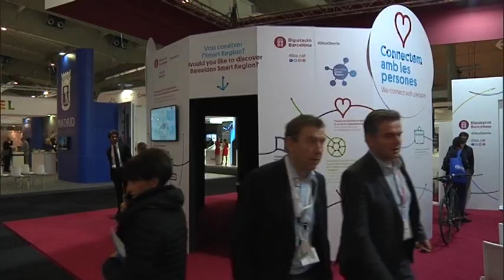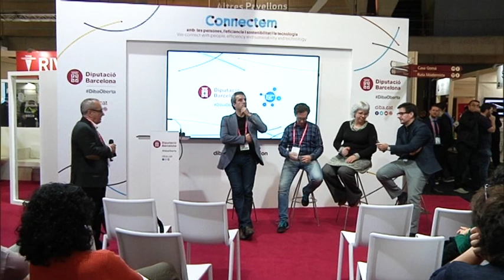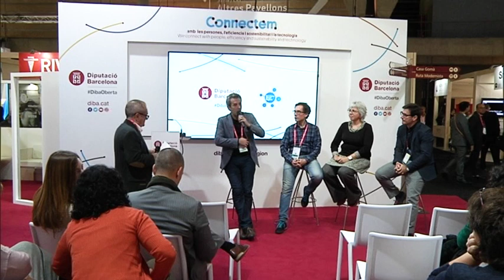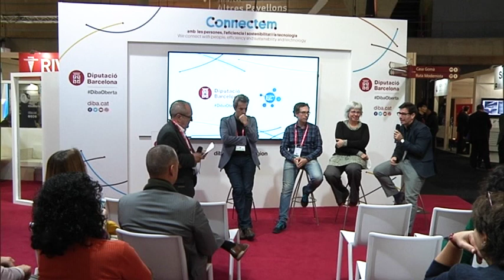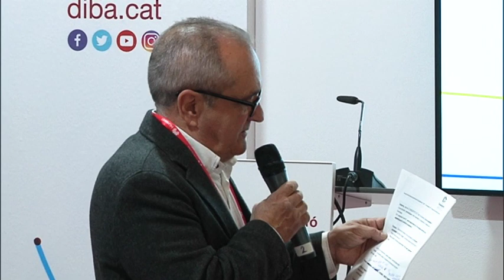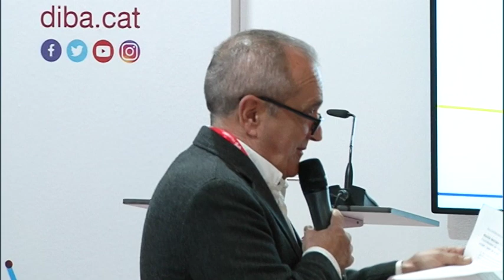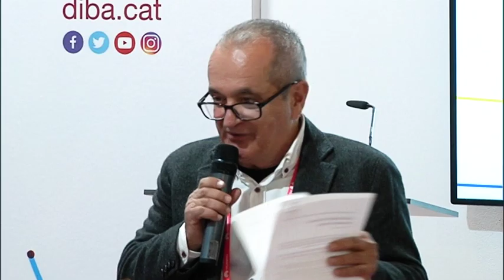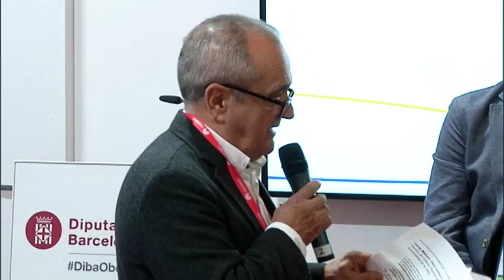Les TIC, clau per una gestió més eficient i sostenible en els àmbits de medi ambient i turisme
El programa de ràdio Catalunya Territori TIC, dirigit i presentat per Tomàs Cascante, va moderar la sessió on les gerències de medi ambient i turisme valoraven el paper de les tecnologies de la informació i la comunicació en les seves activitats, a l'estand de la Diputació de Barcelona, a l'SCEWC'17. A la taula rodona van participar la Carme Melcion, Tècnica de l’Oficina Tècnica de Canvi Climàtic i  Sostenibilitat i en Damià Serrano, Coordinador de l’Observatori del Turisme a Barcelona, de la Diputació de Barcelona. A la sessió també van participar els tècnics assessors Pep Salas de Smartgrid.cat i Rafael González, Soci Director de Vivential